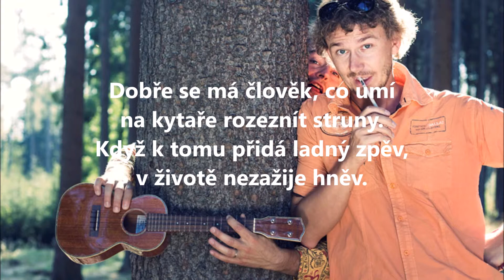Londýnská 2018 Kytara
Kytara

Dobře se má člověk, co umí
na kytaře rozeznít struny.
Když k tomu přidá ladný zpěv,
v životě nezažije hněv.

ZŠ Londýnská 18. října 2018